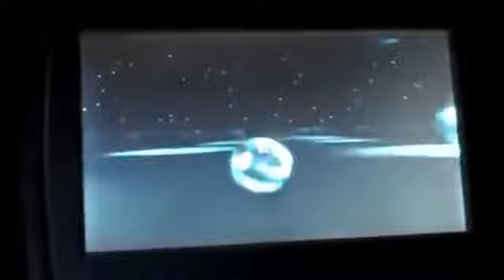Lincoln MKS Night Drive Theater